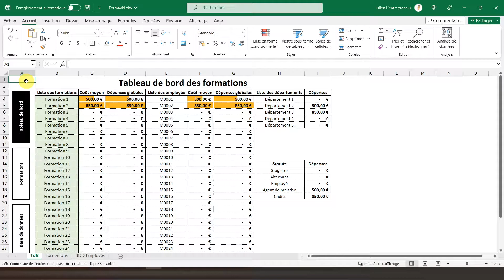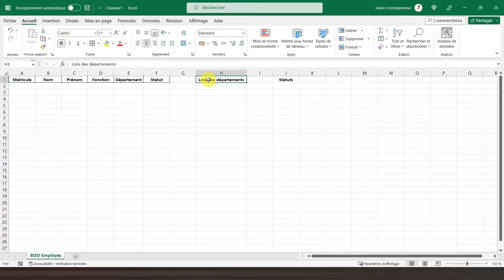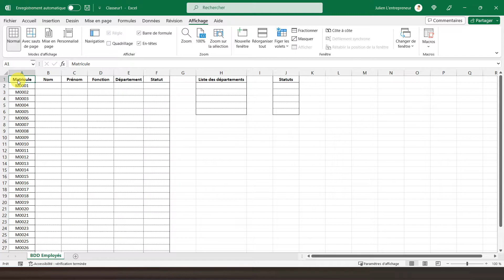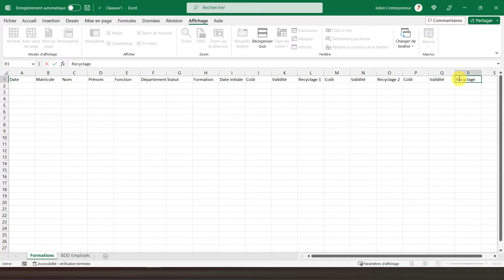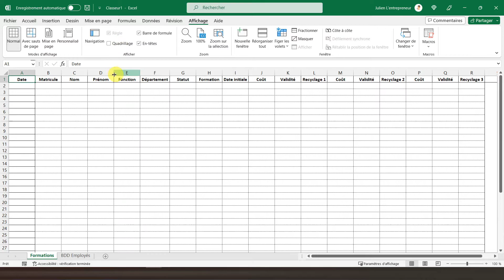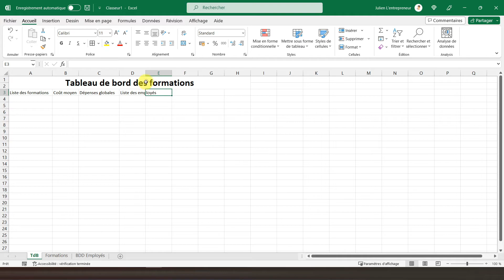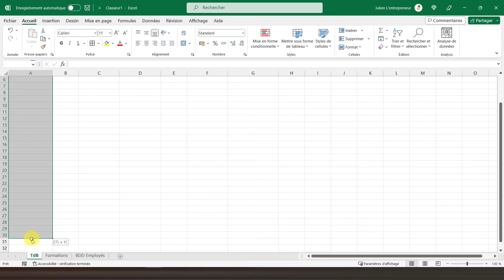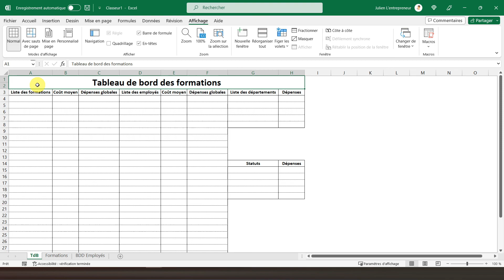#1 Faire un suivi de formations sur EXCEL